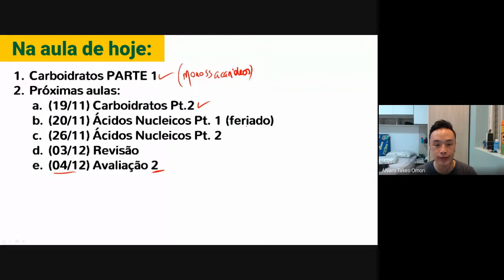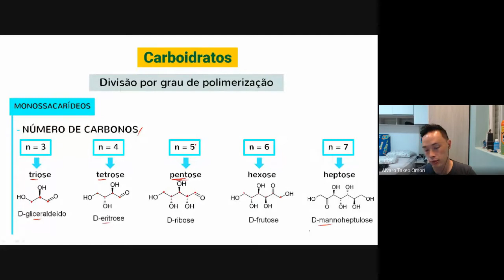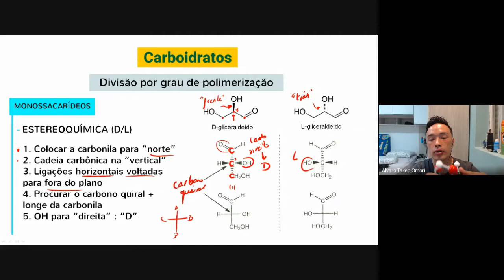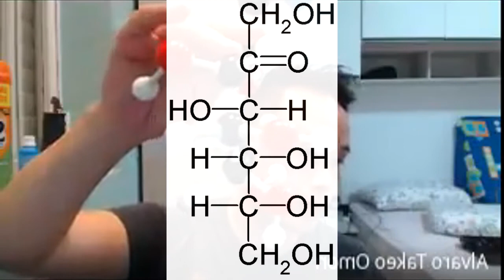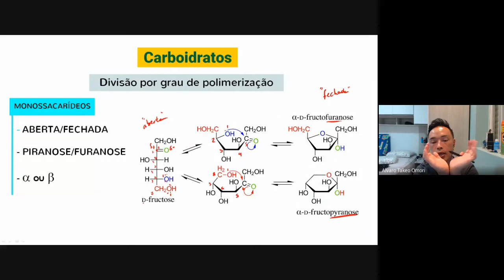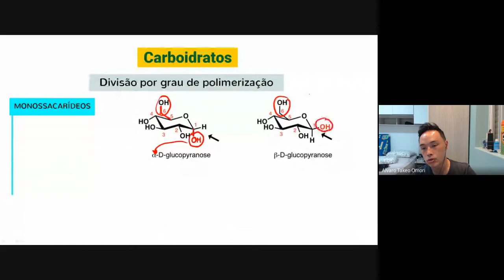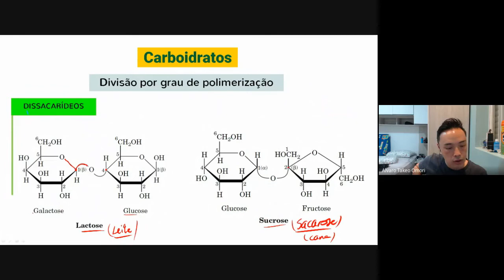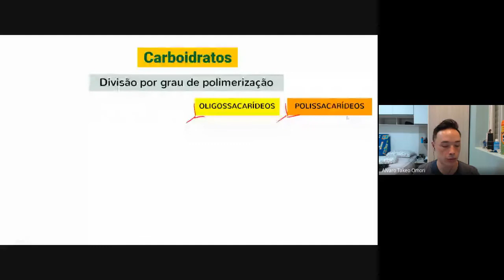[BEPFB-2020] Carboidratos - Parte 1